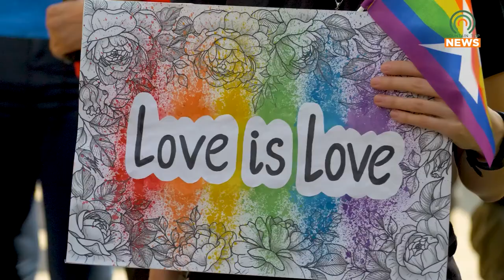Pride Picnic in Pikeville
Pikeville Pride will be holding a picnic.